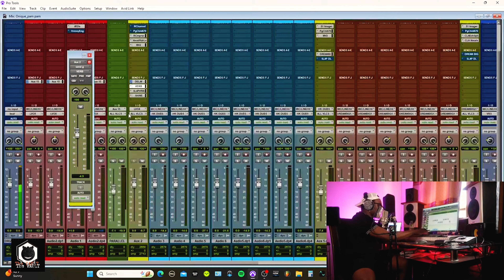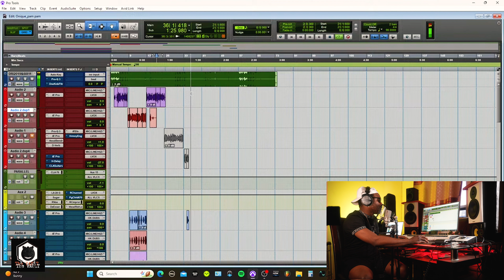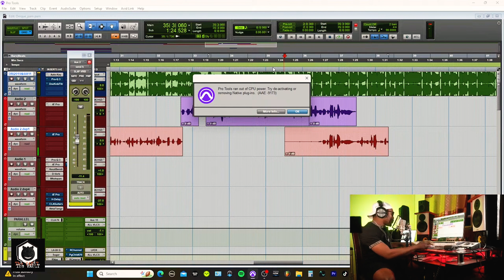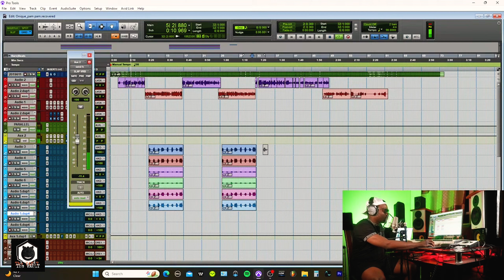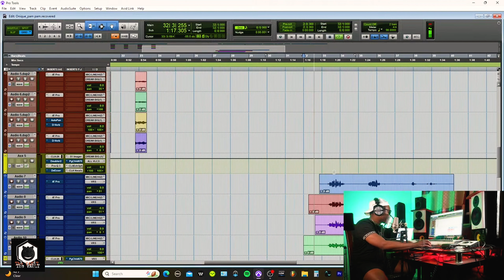How I Made A Club Banger [Pam Pam] Studio Session (ATSTHEVAULT)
THE VAULT thevault ats MUSIC
neqzrecords camp
Program Coordinator Contacts